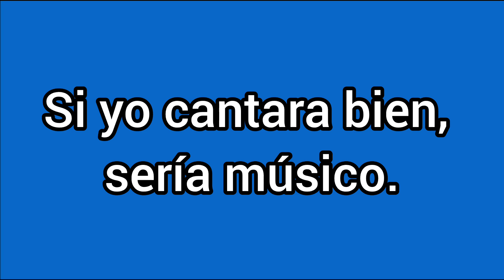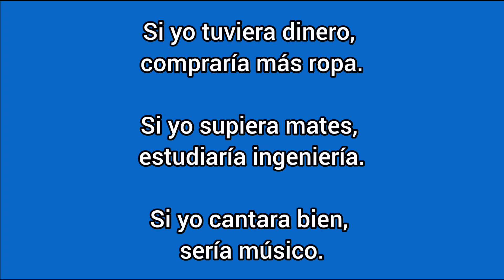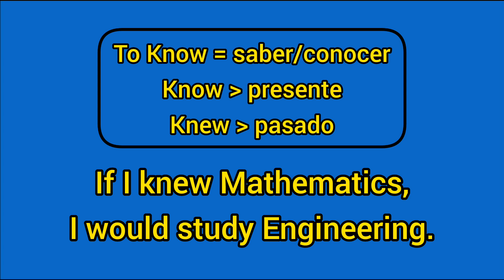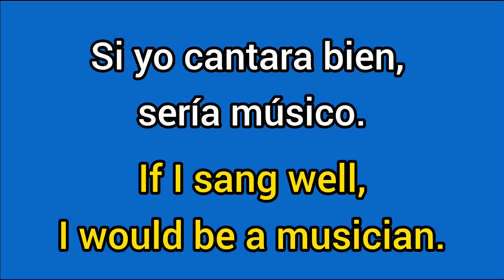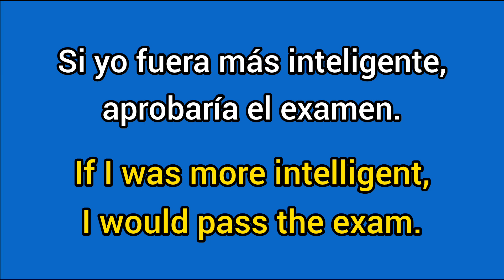¿Cómo usar el SEGUNDO CONDICIONAL en inglés? 😮